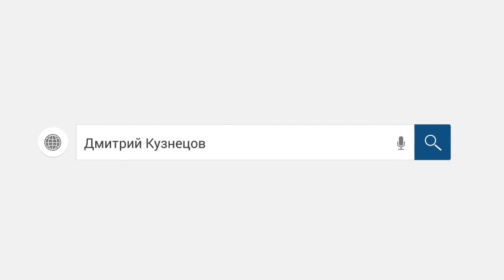Разговоры с коллекторами. Подборка. /слушать/Как не платить кредит. Кузнецов. Аллиам.